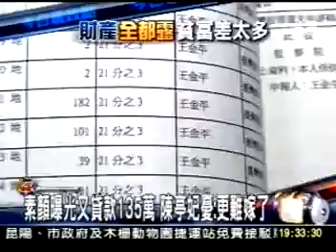立委財產申報新聞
立委財產相關報導